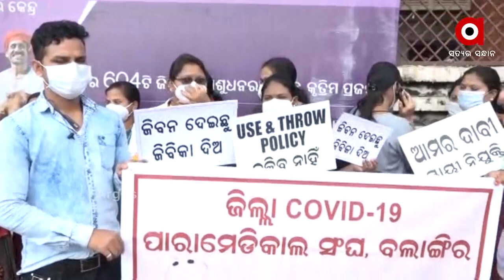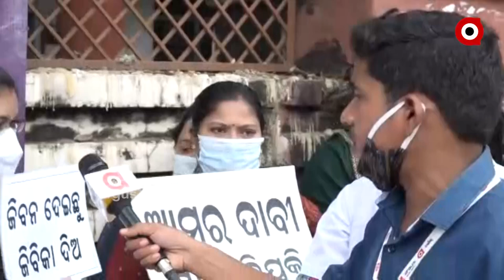ସ୍ଥାୟୀ ନିଯୁକ୍ତି ଆମର ଦାବୀ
ୟୁଜ ଆଣ୍ଡ ଥ୍ରୋ ପଲିସି ଚଳିବ ନାହିଁ । ଏମିତି ନାରା ଦେଇ ବଲାଙ୍ଗୀର ଜିଲ୍ଲାପାଳଙ୍କ କାର୍ଯ୍ୟାଳୟ ଆଗରେ ବିକ୍ଷୋଭ କରୁଛନ୍ତି ପାରାମେଡିକାଲ ସଂଘର ସଦସ୍ୟମାନେ । କୋଭିଡ ସମୟରେ ଜୀବନକୁ ବାଜି ଲଗାଇ କୋଭିଡ ହସ୍ପିଟାଲର ଡ୍ୟୁଟି କରୁଥିଲେ । ରାଜ୍ୟ ସରକାର କିନ୍ତୁ ଧିରେ ଧିରେ ପାରାମେଡିକାଲ ଷ୍ଟାଫଙ୍କୁ ଛଟେଇ କରୁଛନ୍ତି । ଯାହାକୁ ବିରୋଧ କରିଛି ସଂଘ ।